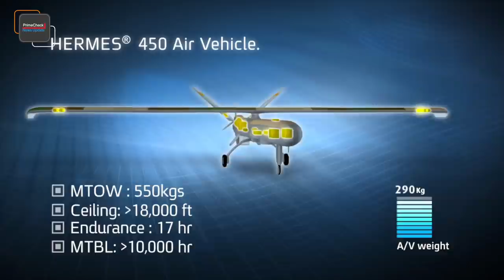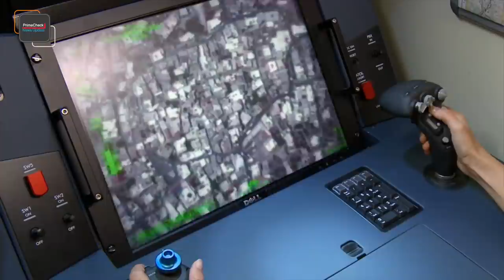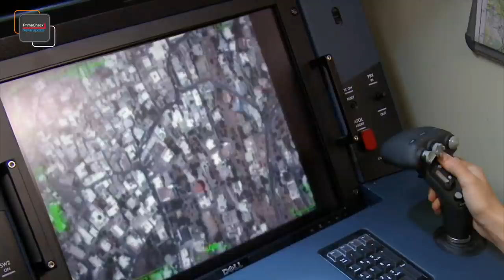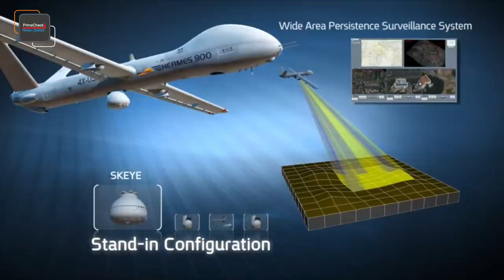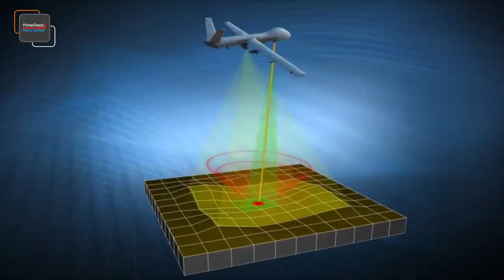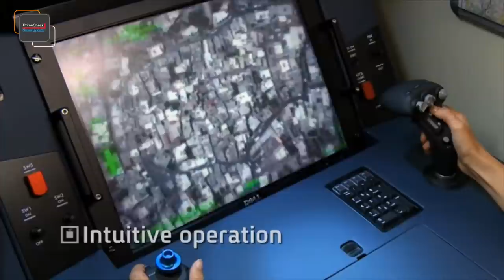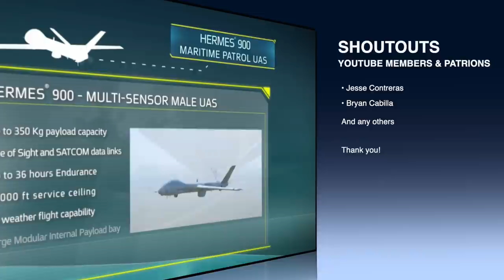Hermes 900 & 450 UAS with New and Advanced Intelligence-Gathering System | Philippine Air Force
With the arrival of Unmanned Aerial Systems, the Philippine Air Force soared to greater heights in utilizing various surveillance missions, including tracking down terrorists in the jungle and urban areas; battlefield, real-time surveillance; and maritime surveillance, and search and rescue.

Source: MaxDefense